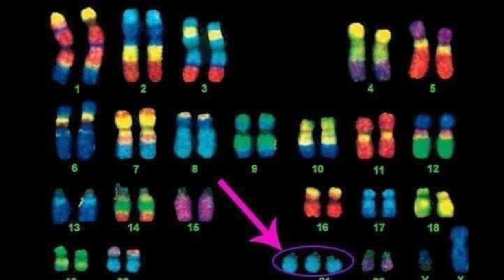World Down Syndrome Day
Katy Ann and her speech therapist, Jennifer Smith, share about World Down syndrome day and crazy socks as well as lots of info about Katy Ann's life.